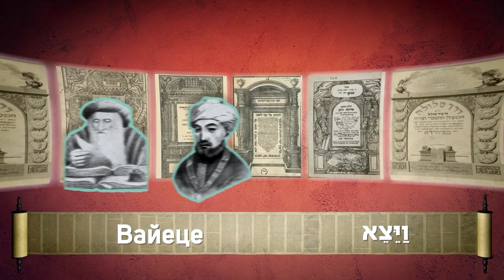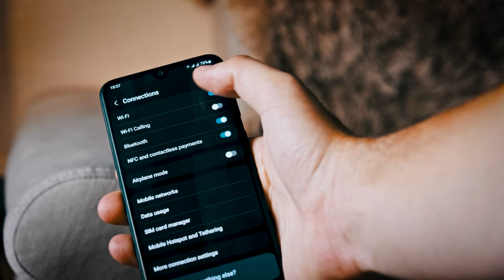Вайеце 5784. Ашер Альтшуль «Сны»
Ашер Альтшуль беседует о недельной главе Торы в свете сегодняшней реальности.
 @Asher Altshul